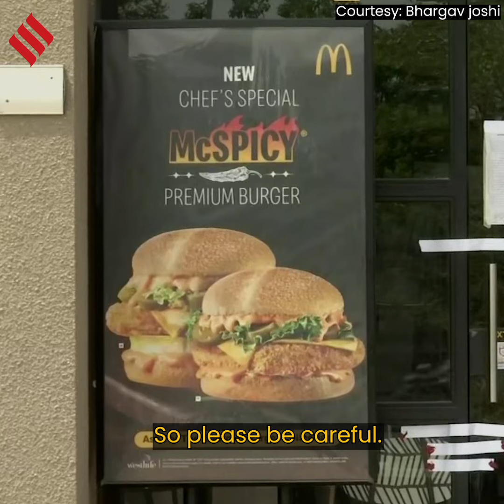Lizard In Cold Drink, McDonald Area Manager Laughed Over The Complaint: Customer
An Ahmedabad man found a dead lizard in his soft drink at a Mcdonald’s outlet. The customer alleged that McDonald’s manager laughed off his complaint and didn’t return after claiming to review the security camera.